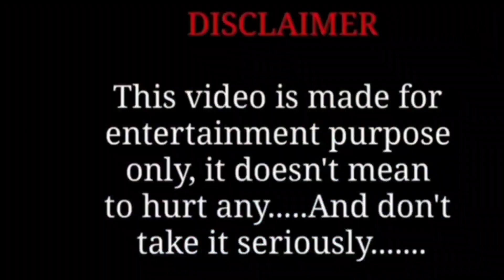ATM చోరీ Prank || Full Comedy || Local Boys Bolthe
😍 Thank You all for supporting me, So please Encourage me and coporate with me, I promise that I make you all laugh 🤣 with different content Pranks in telugu. Thank You All of you ❤ - Praveen

Also watch My Popular Videos (videos link 👇)

Which Equipment I used in this video :
 1. Gopro Hero 11
2. Boya BY-M1 Pro Mic
                                                                          -Praveen